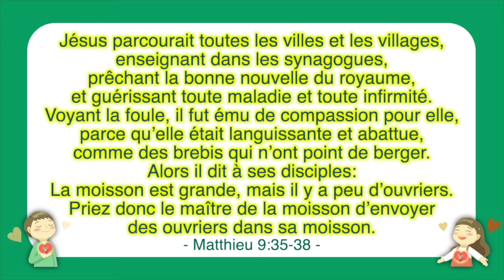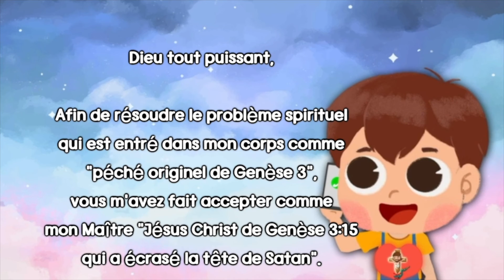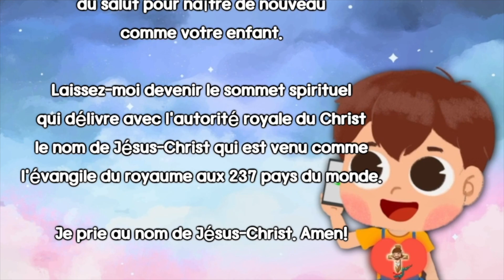Le sommet spirituel prêchant le nom de Jésus-Christ qui est venu comme l'évangile du royaume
[Culte Vidéo de 10m]
13/3/2022

Église Jesus Amour

Afin de résoudre le problème spirituel qui est entré dans mon corps comme "péché originel de Genèse 3", vous m'avez fait accepter comme mon Maître "Jésus Christ de Genèse 3:15 qui a écrasé la tête de Satan". Merci de m'avoir donné la bénédiction du salut pour naître de nouveau comme votre enfant.
Laissez-moi devenir le sommet spirituel qui délivre avec l'autorité royale du Christ le nom de Jésus-Christ qui est venu comme l'évangile du royaume aux 237 pays du monde.